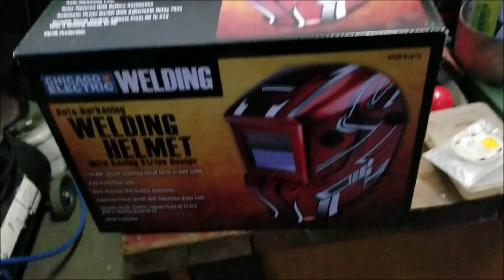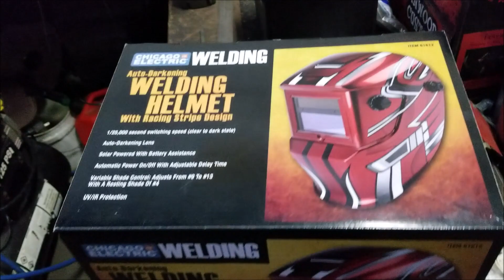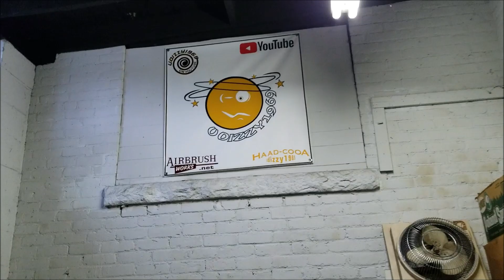Truck stuck again and Much More with Udizzy1969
Join Us as we add new thins to the shop With Udizzy1969